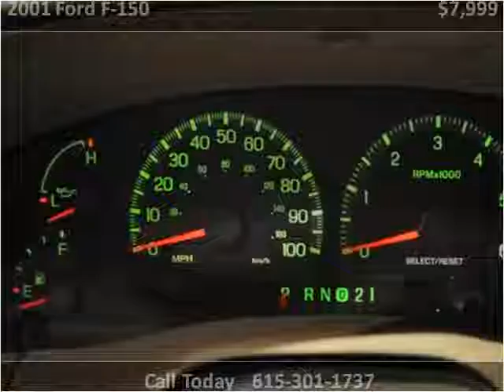2001 Ford F-150 Used Cars Nashville TN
This 2001 Ford F-150 is available from Rockstar Motorcars.